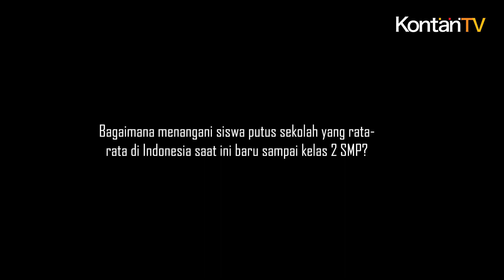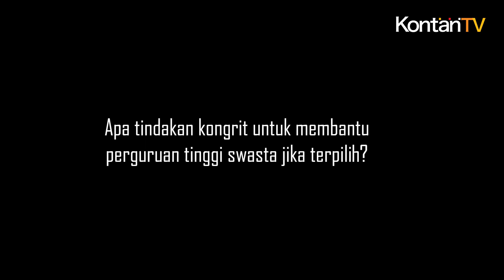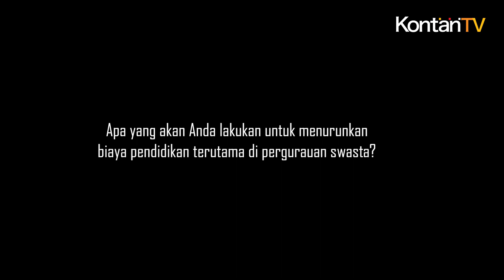Janji Politik : Sekolah, Rumah Sakit, Bebas PBB, dan Gratis Pakai Tanah Negara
Pasangan Calon Presiden Anies Rasyid Baswedan dan calon wakil presiden Muhaimin Iskandar menjanjikan ke depan sekolah dan rumah sakit terbebas dari Pajak Bumi dan Bangunan (PBB). Sementara untuk mengurangi biaya, sekolah dan rumah sakit bisa menggunakan tanah negara.